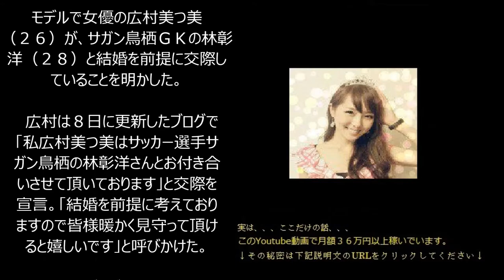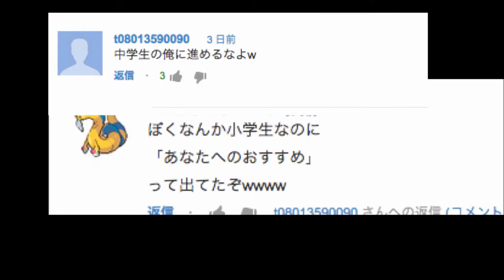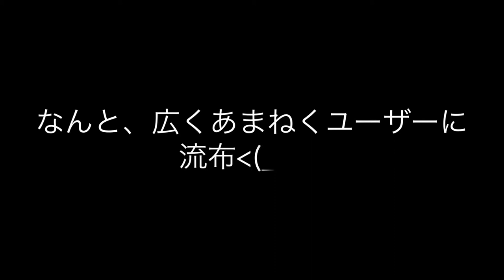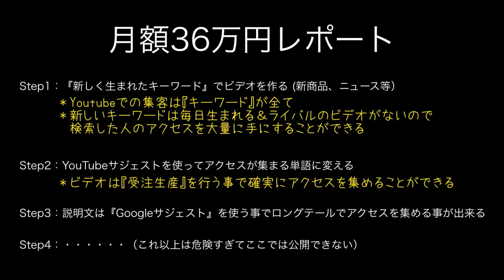可愛すぎる妻【広村美つ美】サッカー日本代表 サガン鳥栖GK林彰洋と結婚【画像】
Youtubeで月額36万円の不労所得レポートを無料プレゼント

The name Mitsumi Hiromura. アイドル 広村美つ美 君に美美っときた〜 idol of japan

広村美つ美